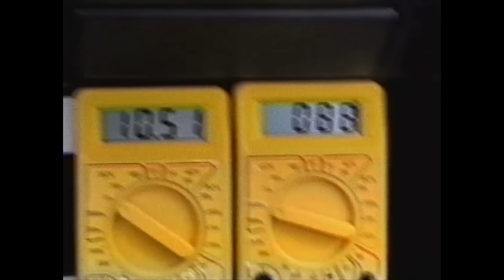Audrey and Steve Clunn love electric vehicles. At BASF, we do too.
There’s a lot of love around the world for electric vehicles (EVs) these days. Cleaner, greener and more sustainable, EVs are capturing hearts all over the planet. It’s a true love story.

One of America’s only female electric vehicle conversion specialists, the irrepressible Audrey Clunn, loves EVs.  From the moment she met her husband Steve, they bonded over their shared love of electric vehicles. Today, the two of them run a successful EV conversion business from their home in Florida.

At BASF, we love electric vehicles too – and that’s exactly why we’re making battery materials even more sustainable.

In this new series, we’ll introduce you to some of the world’s most passionate EV fans. From members of the public with inspiring stories in the field of electromobility to innovators from BASF who pour their hearts into their work around battery materials for electrified vehicles. They’re all serious about sustainability, and they’re all passionate about EVs.

Our passion is to make electromobility even better and reduce the carbon footprint of the EVs we love. That’s why our teams are working with partners to improve the carbon footprint of EVs by focusing on battery materials - from next-generation research to sourcing, production and recycling.

Read Audrey and Steve’s story and how we’re making EV battery materials even more sustainable.